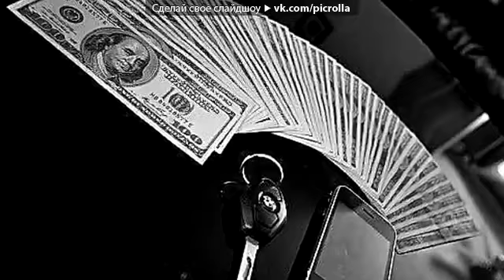ZippO остаток слов!